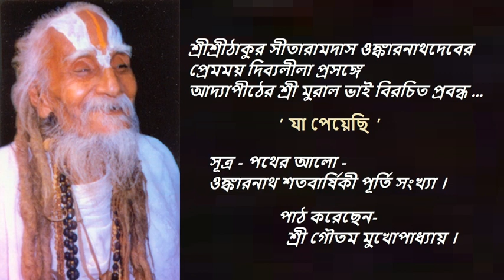Sitaram Leela : as narrated by Brahmachari Mural Bhai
This clip contains a recital from 'JA PEYECHI', an article on Thakur Sitaramdas Omkarnathdev's divine Leela, composed by Brahmachari Sri Mural Bhai of Adyapeath.

Voice- Sri Goutam Mukhopadhyay, a disciple of Thakur Sitaramdas Omkarnathdev.

Partial Translation from the article--
Sri Mural Bhai from Adyapeath writes -
"Once in Puridham, we went to Baba at Nilachal Ashram, with all the Brahmachari boys of Balakashram. He was highly ecstatic at seeing the little Brahmachari boys and said 'My Narayans have come to give Me darshan'. He stood with His ill body for one hour at the Jagannath temple and fed the boys with prasad and rabdi. He served the boys for two days, as if they were the Lord Himself. How great was He; how loving! The memories are still radiant.
Thakur Sitaramdas Omkarnath used to preach Naam to everyone irrespective of poverty, race, religion or creed. He had visited the colony of Harijans [untouchable castes] in Jalpaiguri, embraced them lovingly and gave them diksha/spiritual initiation. He even gave diksha to the prisoners in Asansol Jail, hugging them lovingly and preaching Hari Naam across every corner of the jail. When the question of dakshina (token offered) rose, He replied 'Your love is My only Dakshina. Sitaram loves the Love very much. My other Name is-- beggar for Love!' He used to receive love by loving others."
Jai Sitaram